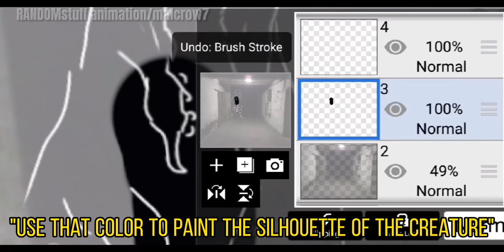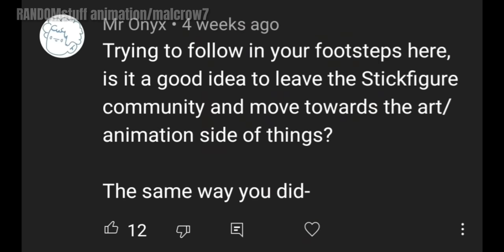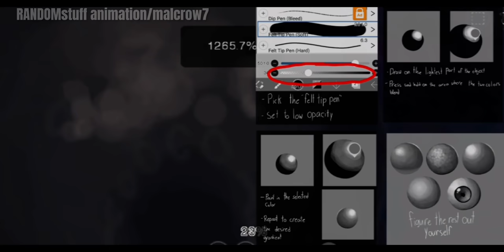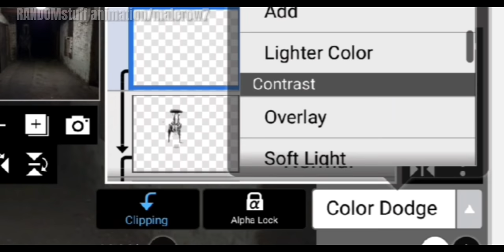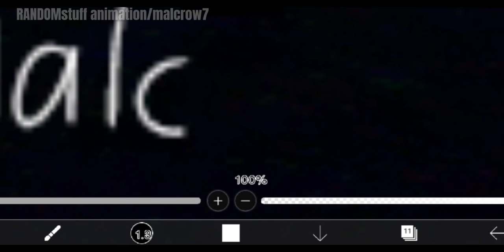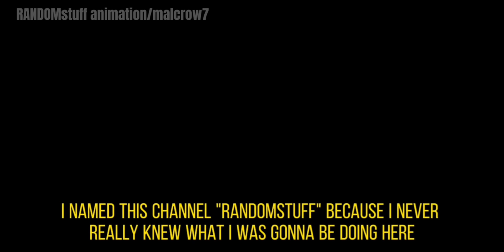How I make foundfootage art (aka the Trevor henderson type art)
Ignore the typos please.

(Don't expect much animations there)